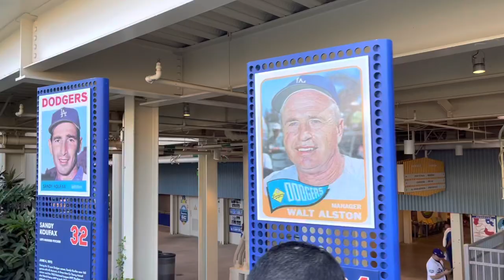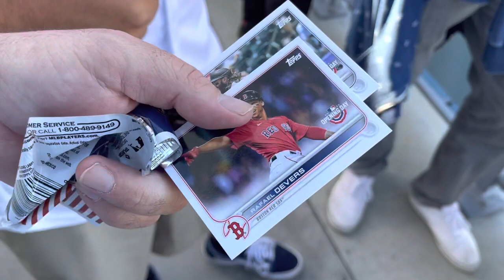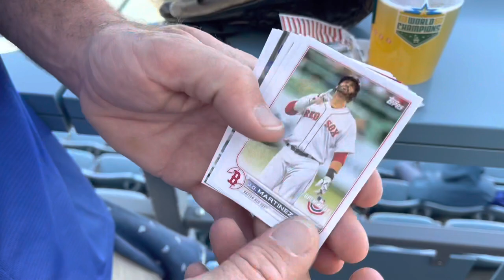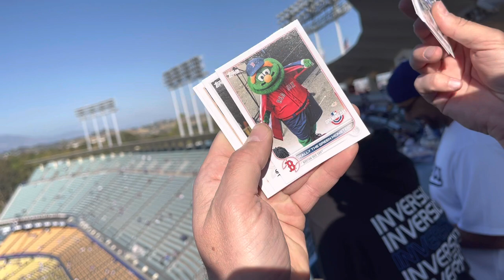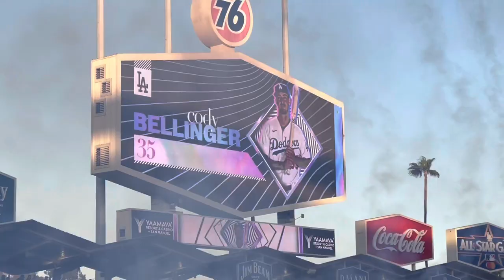PACK WARS AT DODGERS HOME OPENER!! • Shop Vlog #3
Join card shop Erik and friends at Dodger Stadium for the Dodgers home opener, some pack wars, hot dogs and a huge win!￼